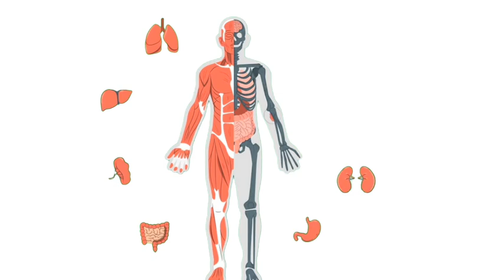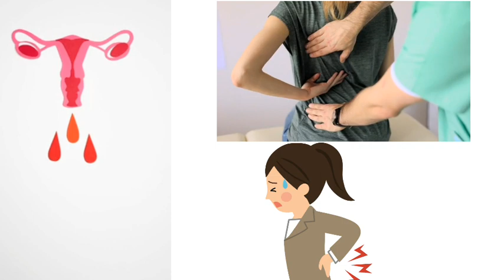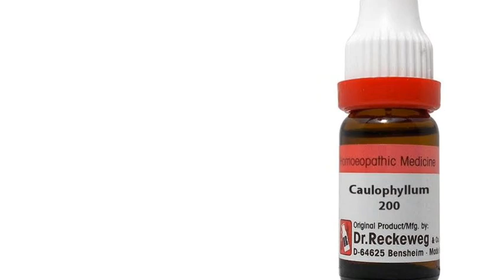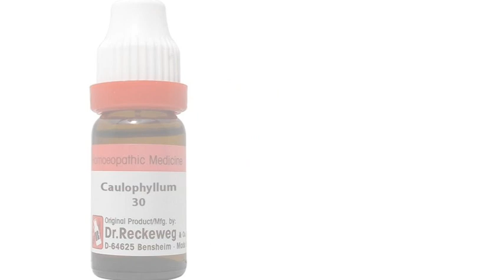Caulophyllum Dawa Ke Fayde / Caulophyllum HomoeopathicMedicine /Caulophyllum 30,200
Caulophyllum HomoeopathicMedicine Uses in Hindi Full Explain
Homoeopathic Medicine Gk
Medicine Gk